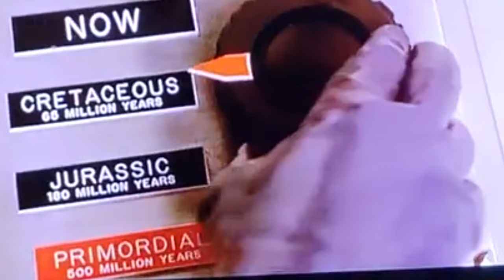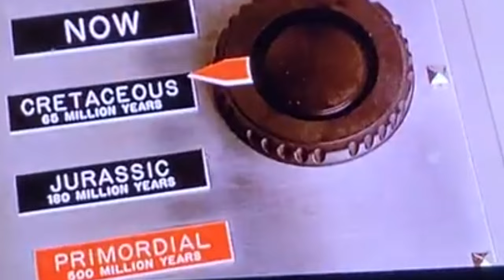Who Framed Mr. Bumpy? Sneak Peek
And now for another hybrid of the day. From Robert Zemeckis and Steven Spielberg, I made this sneak peek of Who Framed Roger Rabbit.